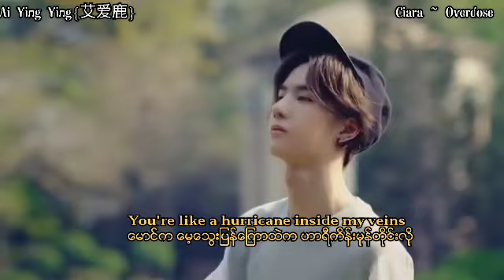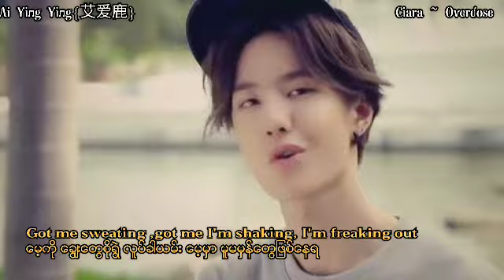Wang Yi Bo (Ciara- Overdose)FMV MMsub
Credirlt FMV owner